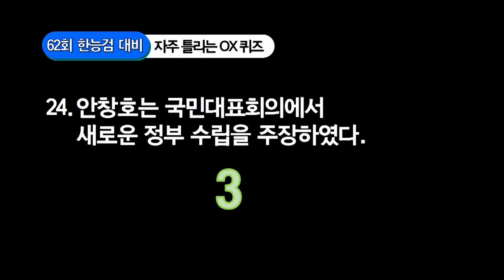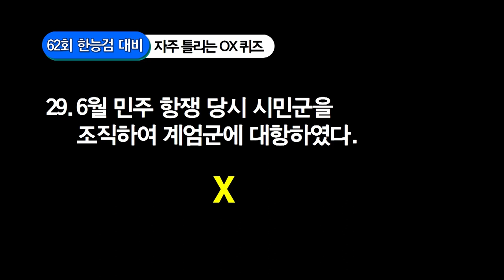[고종훈 한국사] 62회 한국사능력검정시험대비 자주 틀리는 OX 퀴즈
2022년 12월 3일 제62회 한국사능력검정시험대비 자주 틀리는 OX 퀴즈입니다.
총 30문항으로 구성되어 있습니다.